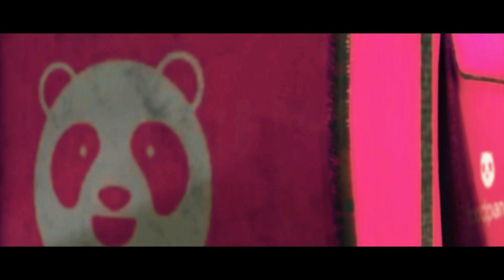FOODPANDA NEVERGIVEUP RP GTA V MALAYSIA